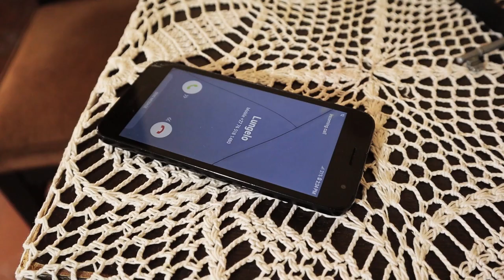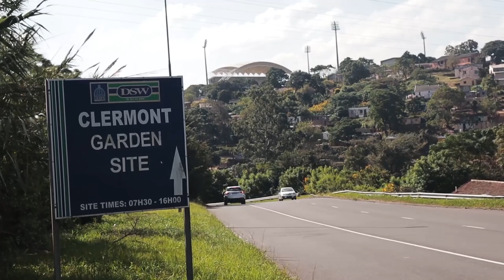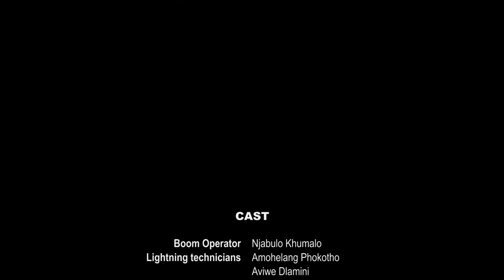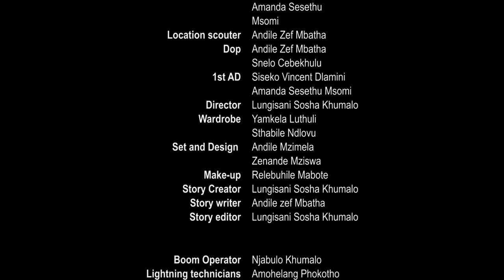The Friday 2 Full Movie by Love World Production Director Sosha Khumalo Written by Andile Zef Mbatha